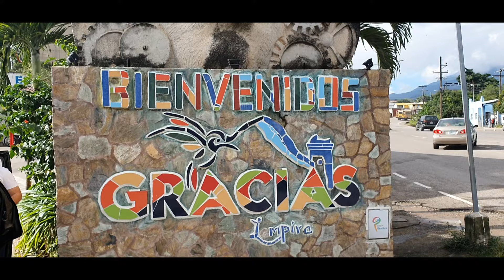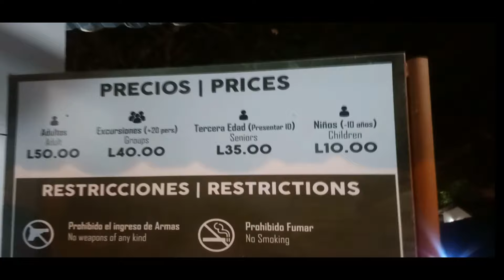GRACIAS, LEMPIRA HONDURAS LA CUIDAD DEL CACIQUE LEMPIRA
BUENO AMIGOS  aca les dejo esta experiencia de visitar lempira , aclaró que estas imágenes fueron grabadas antes de los huracanes eta e iota espero que les guste compartan y delen like gracias

acá les dejo mi cuenta de PayPal para así poder estar mostrado más lugares así para uds .. así me ayudar a crecer en mi canal

acá les dejo mis redes

🔸️🔸️loco viajero catracho
aca les dejo el link de el video completo de Ariel lago vaya mirenlo esta buenisimo